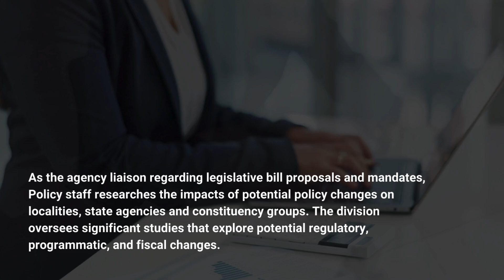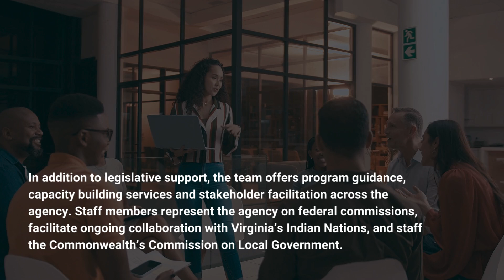Division of Policy and Legislative Services